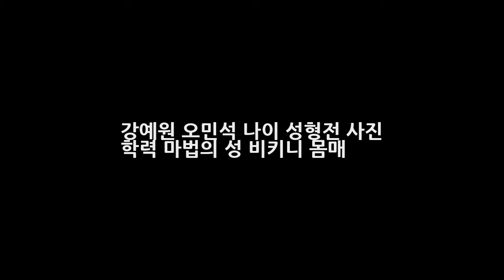강예원 오민석 나이 성형전 사진 학력 마법의 성 비키니 몸매 DKO 뉴스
강예원 오민석 나이 성형전 사진 학력 마법의 성 비키니 몸매 가상 결혼 프로그램인 우리결혼했어요 강예원 오민석 커플의 가상 결혼 생활이 종료됐다고 하는데요. 지난 방송된 MBC 우리결혼했어요4(이하 우리결혼했어요)에서는 강예원 오민석의 가상 결혼 생활이 전파를 탔다고 합니다. 이날 두 사람은 가상 결혼 종류를 앞두고 명동으로 데이트를 나섰다고 하는데요. 과거 함께 갔던 곳이기 때문.